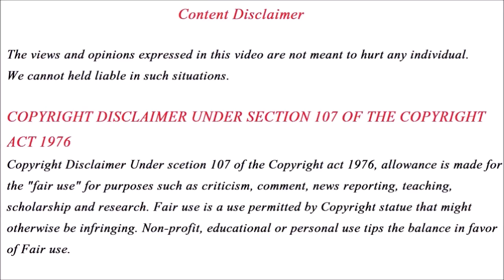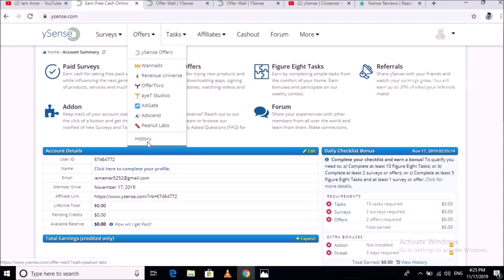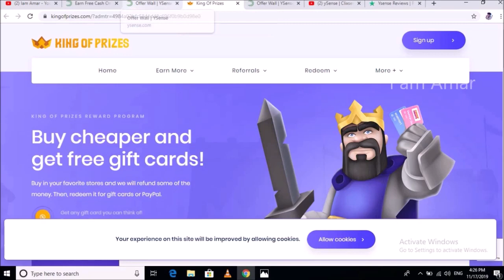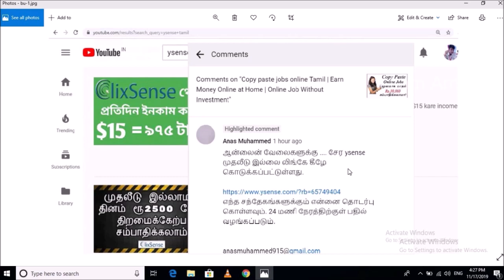How to earn money online in Tamil | money making websites | I am Amar - Review Episode - 5